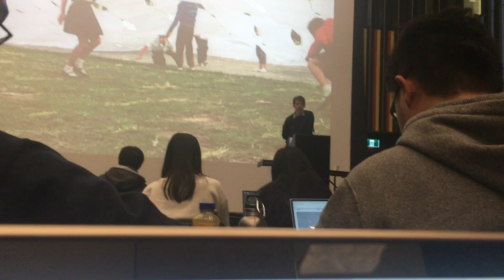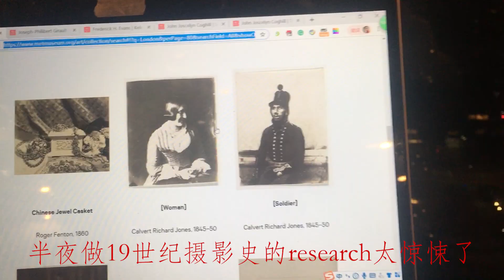Finals don't look pretty but I do | vlog @University of Toronto 多伦多大学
Hello friends~
I have just finished last week of school and started the final season. They say finals are tough and brutal at U of T, but I don't think so.
Because for architecture students, every week our workload pretty much equals final week for other majors. I'm actually not as busy as I usually am tbh...
Anyways, here's where I've been the past week.

xoxo,
Amelie